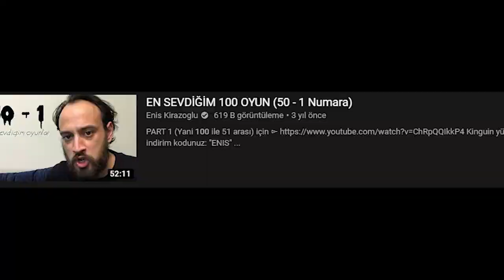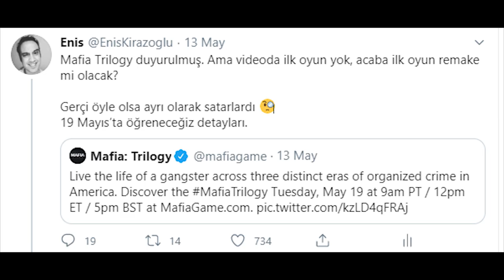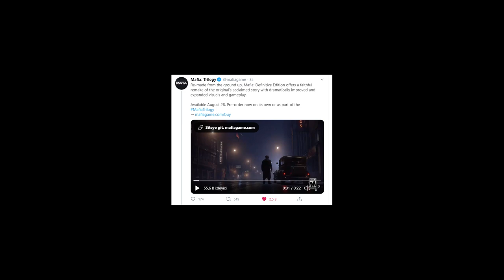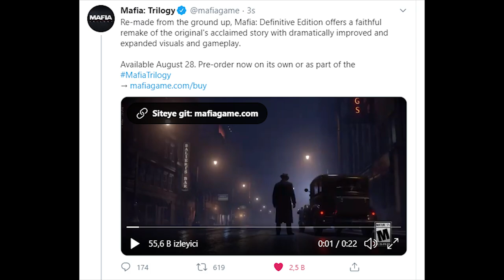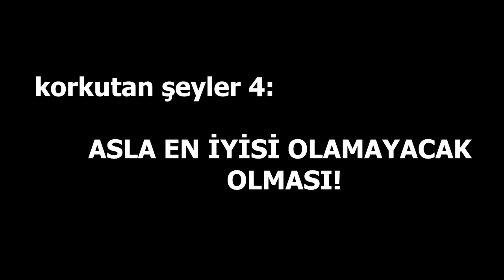HAYATIMIN OYUNU GELİYOR: MAFIA 1 REMAKE!! (ama korkuyorum)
Mafia Trilogy diye bir şey duyuruldu geçen. Mafia 2 ve Mafia 3 Definitive Edition satışa çıktı dün itibariyle, ancak onlar da bir değişiklik yok, asıl olay Mafia Definitive Edition adıyla gelen oyunda. Yani Mafia 1 Remake'te!

Bu videoda Mafia 1'i tekrar görmenin verdiği heyecanın yanında oyunun hayal kırıklığı olacağına dair şüphelerimi de paylaşıyorum sizlerle. Tabii öyle havadan atmıyorum, sebep-sonuç ilişkisi çıkarmaya çalışarak paylaşıyorum. Umarım ben yanılırım da taş gibi bir oyun çıkar! MAFIA 1 LAN BU! BATIRMAYIN! VALLAHİ BOZUŞURUZ!